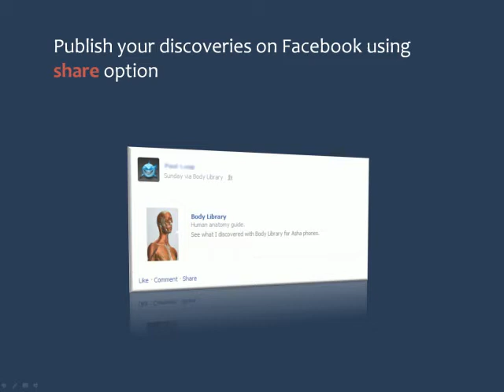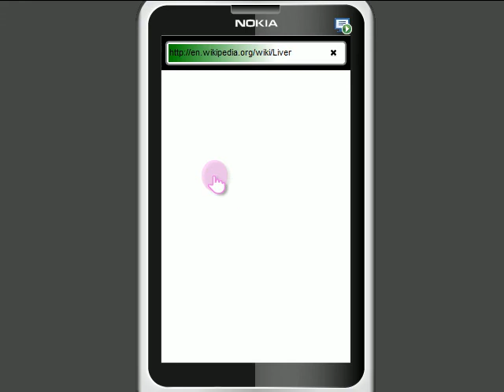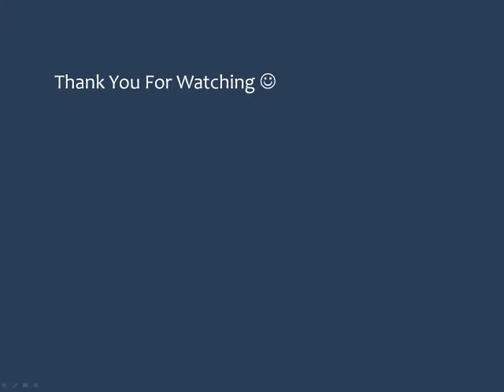Body Library App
Body Library - human anatomy guide for Nokia Asha Phones.